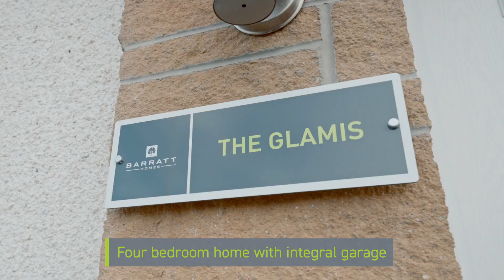Barratt Homes - The Glamis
This 4 bedroom home with integral garage is ideal for family living. Downstairs, a large lounge leads through to an open-plan kitchen/dining room. There is also a handy utility room and WC. Upstairs, you will have a spacious main bedroom with en suite and plenty of space for the rest of the family with 3 further bedrooms and a family bathroom.